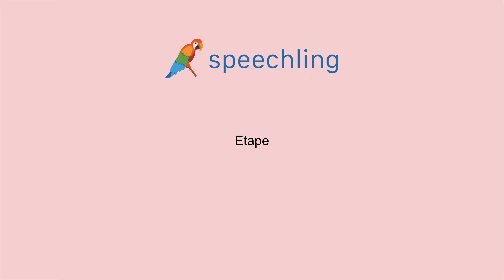프랑스어로 "단계" 말하는 법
남자 목소리 :
Etape

여성 목소리 :
Etape

남성 음성 번역 :
단계

여성 음성 번역 :
단계